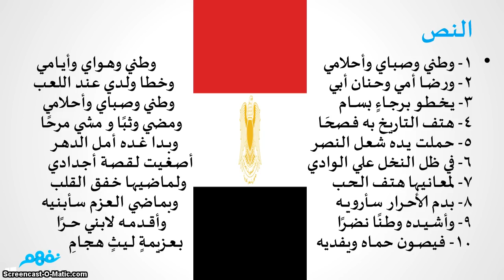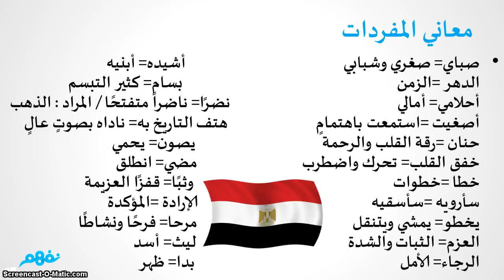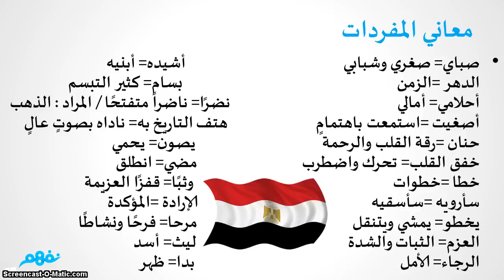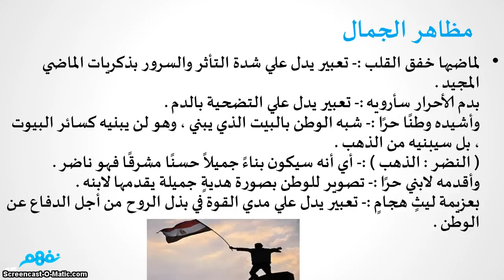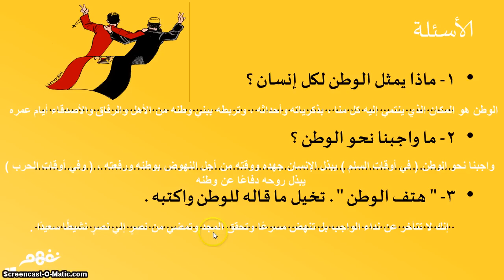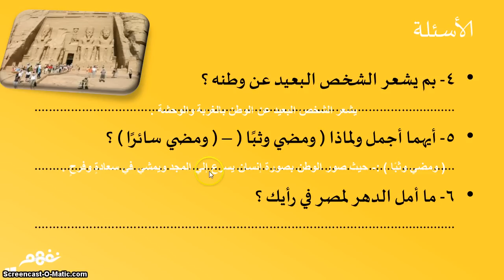وطني | اللغة العربية | الصف السادس الابتدائي | الترم الثاني | المنهج المصري | نفهم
وطني | اللغة العربية | للصف السادس الابتدائي | الترم الثاني | المنهج المصري | نفهم